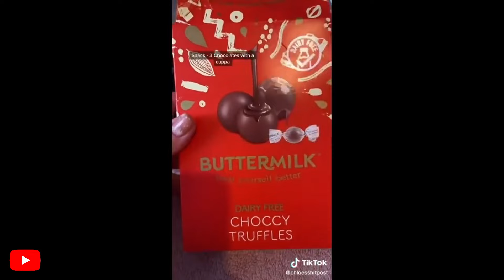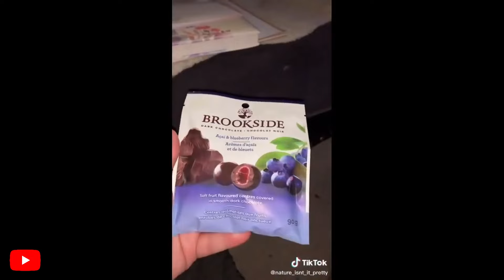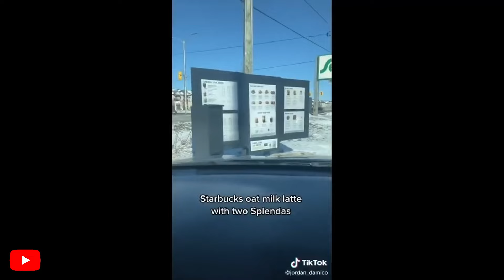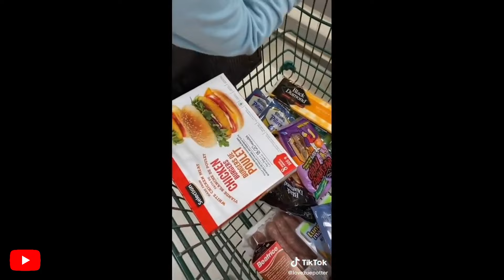what I eat in a day as a fat person | tiktok compilation